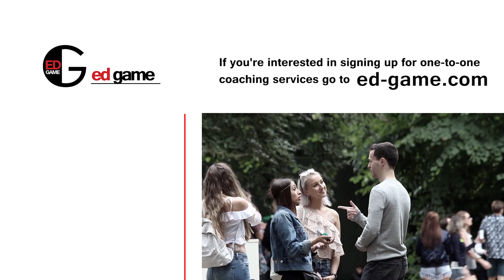Don't Just Watch Videos - Approach Girls Yourself!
Its fun and easy to watch youtube videos but you should really be approaching girls yourself if you're not already doing it.